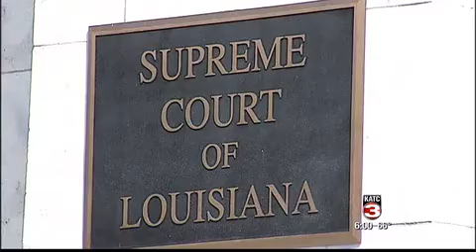Lafayette Case Leads To State Supreme Court Action